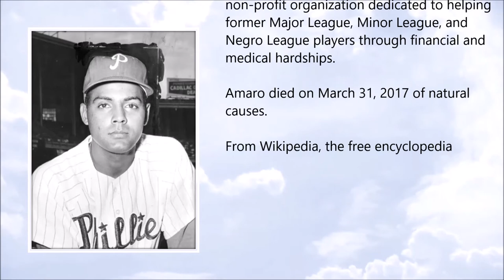Rubén Amaro Sr. ● A Simple Tribute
Rubén Amaro Sr. (6 January 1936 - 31 March 2017)